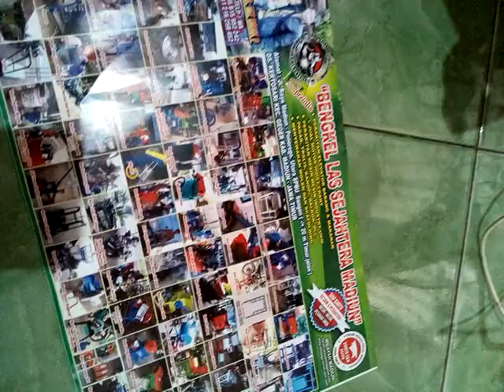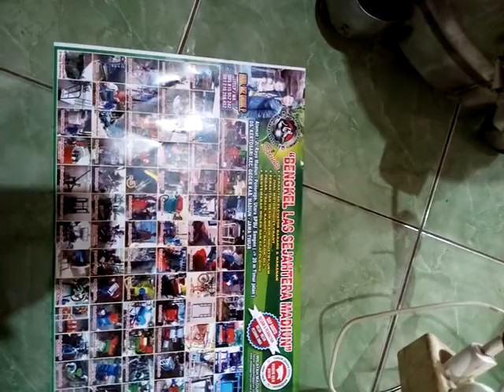Mesin spiner minyak kapasitas 1.5 kg dinamo mesin cuci Wa 085815952242 Didik Madiun